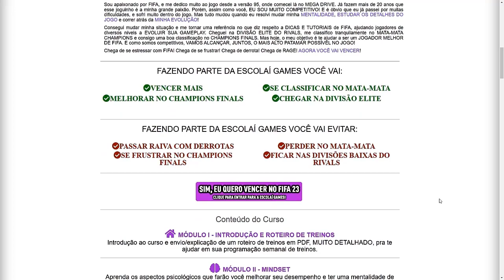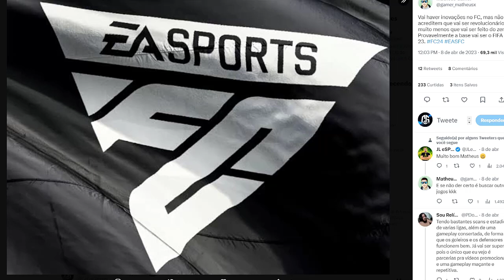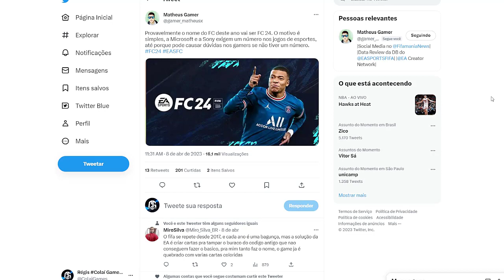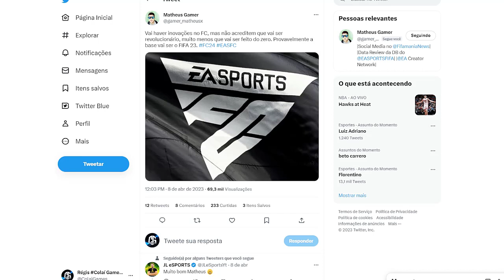🚨MUITO CUIDADO! NÃO CAIA NESSE GOLPE DO EA SPORTS FC!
NESTE VÍDEO TRAGO PRA VOCÊS UM COMENTÁRIO SOBRE O NOVO JOGO DA EA SPORTS, O EA SPORTS FC 24.